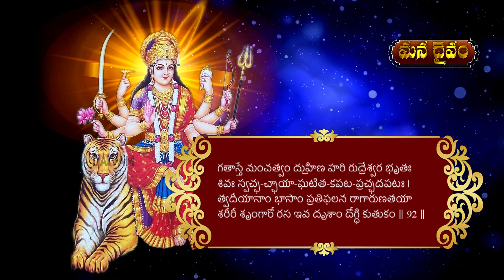30 రోజుల్లో అఖండ ఐశ్వ‌ర్యం సంపాదించ‌డం ఎలా? | How To Earn Money | NittalaKiranmayi |Soundarya Lahari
సౌంద‌ర్య‌ల‌హ‌రిలోని ఈ మంత్రాన్ని 30 రోజులు చ‌ద‌వ‌డం వ‌ల్ల అఖండ ఐశ్వ‌ర్యం, ఉన్న‌త ప‌దవులు అమ్మ‌వారి అనుగ్ర‌హంతో క‌లుగుతాయ‌ని ల‌లితాదేవి ఉపాస‌కులు నిట్ట‌ల కిర‌ణ్మ‌యి గారు మ‌న‌కు ఈ వీడియోలో తెలియ‌జేస్తున్నారు.